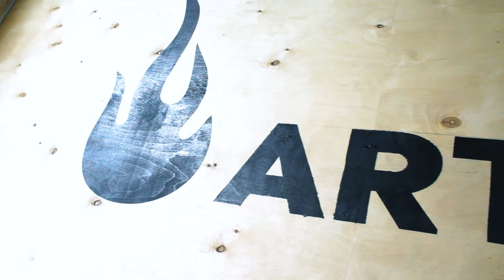ARTA GYM. "От Пышки к Пушке" (2 выпуск)